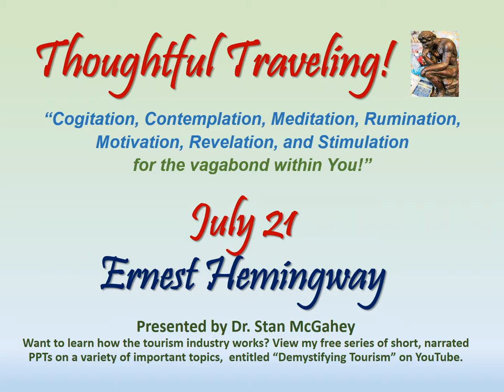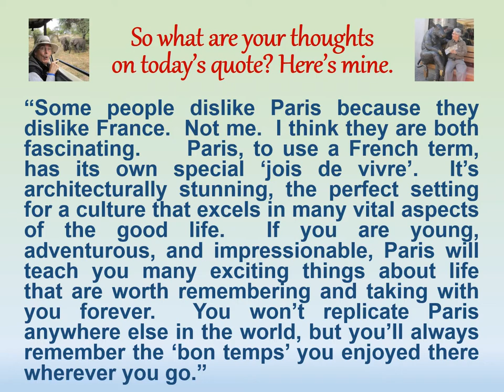"Thoughtful Traveling" ~ July 21 (Ernest Hemingway)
Greetings Thoughtful Travelers!  Welcome to today’s thought for July 21st!

It’s by Ernest Hemingway, the American novelist who was awarded the Nobel Prize for Literature in 1954.  The inspiration for many of Hemingway’s books were his travel adventures in Europe, Africa, and Cuba.  He lived from 1899 to 1961.

“If you are lucky enough to have lived in Paris as a young man, then wherever you go for the rest of your life, it stays with you, for Paris is a moveable feast.”

“Some people dislike Paris because they dislike France.  Not me.  I think they are both fascinating.     Paris, to use a French term, has its own special ‘jois de vivre’.  It’s architecturally stunning, the perfect setting for a culture that excels in many vital aspects of the good life.  If you are young, adventurous, and impressionable, Paris will teach you many exciting things about life that are worth remembering and taking with you forever.  You won’t replicate Paris anywhere else in the world, but you’ll always remember the ‘bon temps’ you enjoyed there wherever you go.”